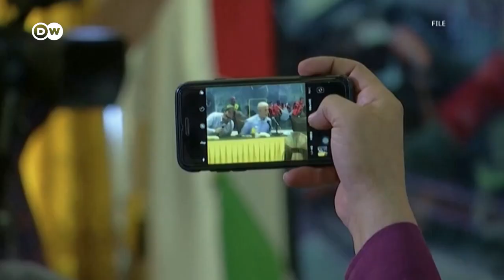مفاوضات الهدنة في غزة تدخل مرحلة حاسمة | الأخبار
محادثات مكثفة في القاهرة من أجل التوصل لهدنة جديدة في قطاع غزة وإسماعيل هنية، رئيس المكتب السياسي  يشارك في المحادثات في تدخل شخصي نادر.  والجيش الإسرائيلي يواصل قصفه وعملياته العسكرية في القطاع وينشر مشاهد لما قال إنها شبكة أنفاق يستخدمها قادة من حماس خططوا لهجوم السابع من أكتوبر الإرهابي.